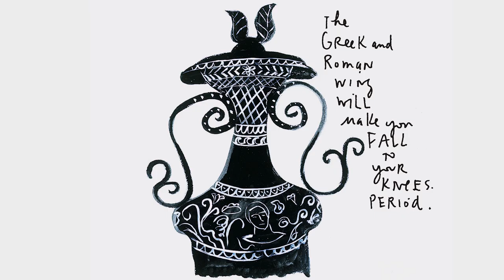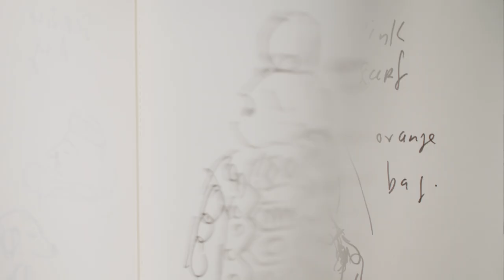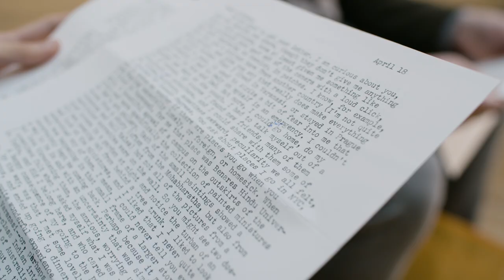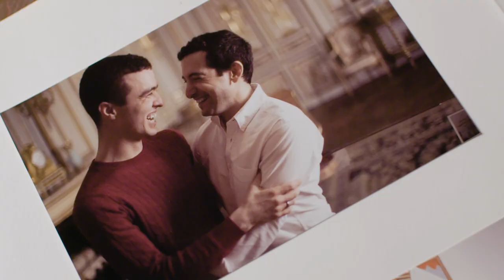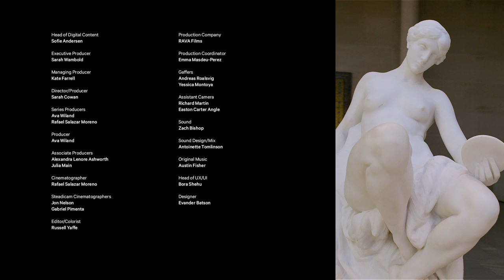Four stories of finding romance at The Met | Love | Met Stories Ep 12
Watch Episode 12, in which artist Maira Kalman recounts her "love affair" with The Met on Friday nights; designer Lillian Tong and poet Chris Hosea describe how they first encountered each other at The Met; speechwriter Jared Spencer explains why he proposed to his husband, Joshua Dumas, a technologist, at The Met; and art educator Jim Kuhlman keeps the memory of his wife alive through annual visits to the American Wing courtyard.

As part of The Met’s 150th anniversary, Met Stories is a new video series and year-long social media initiative that shares unexpected and compelling stories gathered from the many people who visit The Met, whether artists, teachers, curators, actors, museum staff, designers, thought-leaders, or public figures.